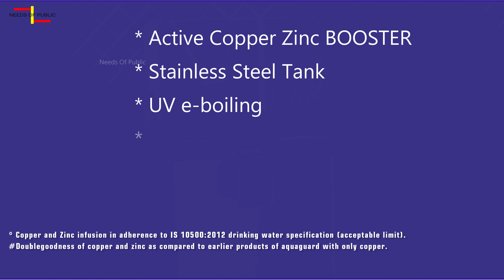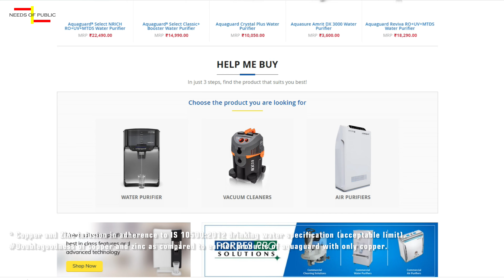Enjoy the Double Goodness of Active Copper + Zinc Booster in an Aquaguard, Edge with Stainless Steel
Reap the healthy benefits from an Aquaguard that has the double goodness of Active Copper & Zinc Booster in your drinking water.